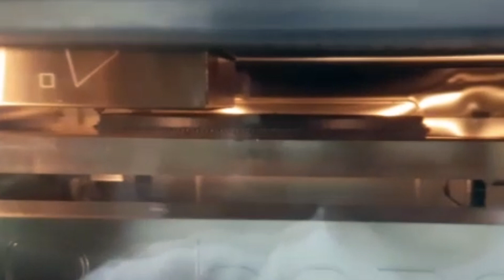ARGO 500 printing Roboze Carbon PEEK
Roboze Carbon PEEK is the material suitable for extreme applications where high mechanical, thermal and chemical resistance is required.

Have a look at Argo 500 printing an Oil&Gas gasket in Carbon PEEK.

Are you ready to PrintStrongLikeMetal?